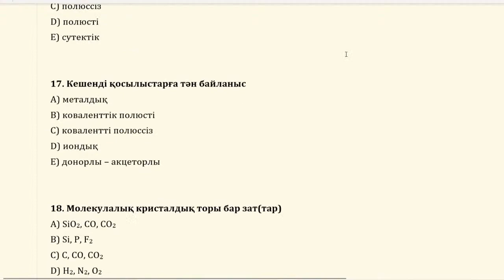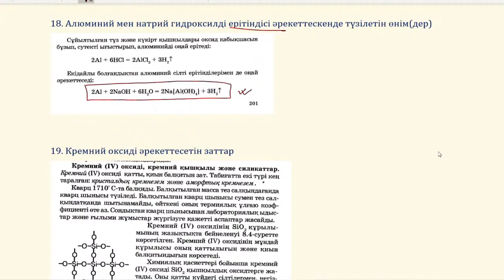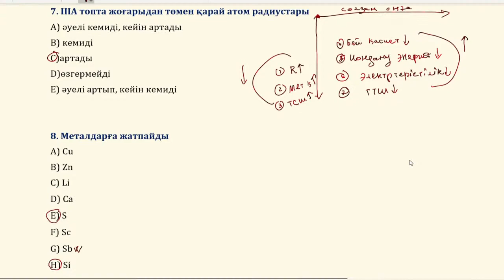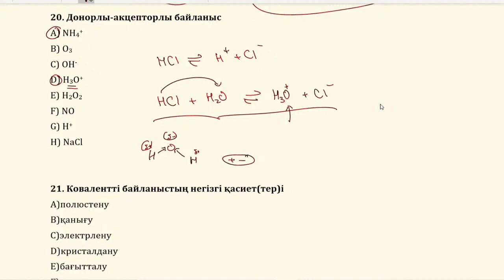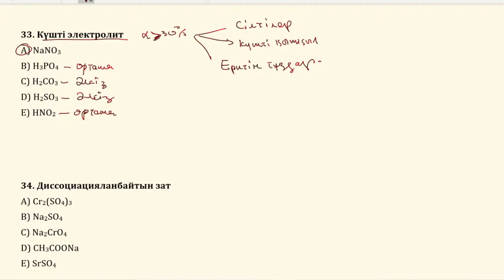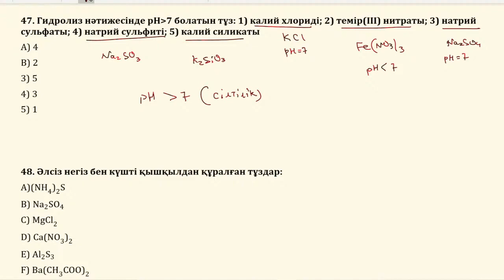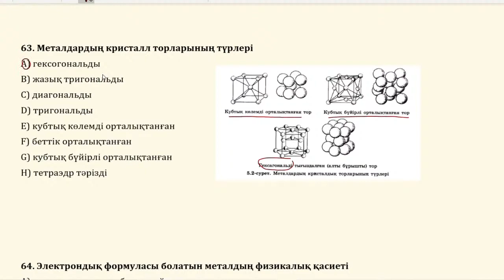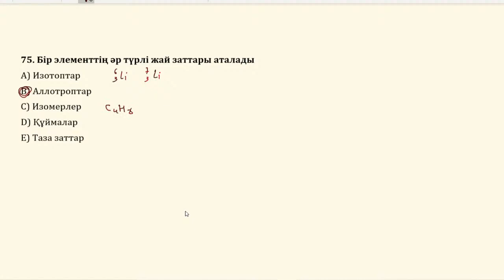ҰБТ-ДА ЕҢ ЖИІ КЕЗДЕСЕТІН ТЕОРИЯЛЫҚ 10 БӨЛІМ ЖӘНЕ 150 ТЕСТ ТАПСЫРМАСЫН ТАЛДАУ. (1 БӨЛІМ)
Сабақ материалдары телеграмм каналға жүктелген.
Тест талдау ТЕГІН.